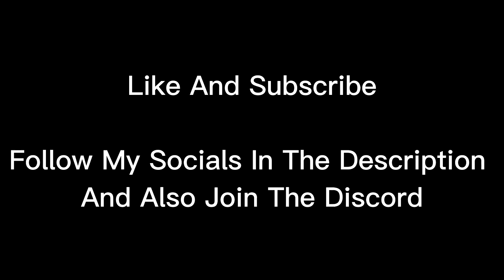Xbox Series S Fortnite Season 2 Ranked Gameplay (4K 120FPS)